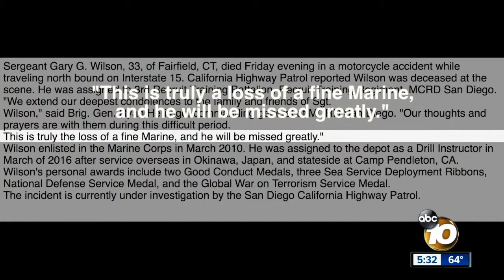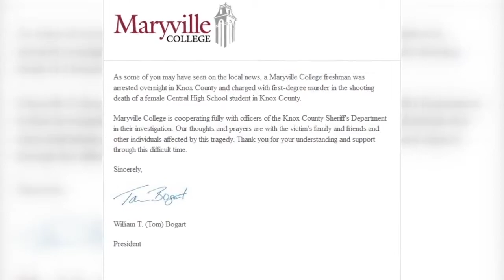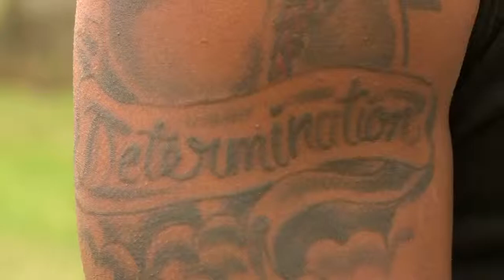Lauren Davis News Reel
Award-winning journalist looking for a broadcast news job as an anchor or reporter in a top market.